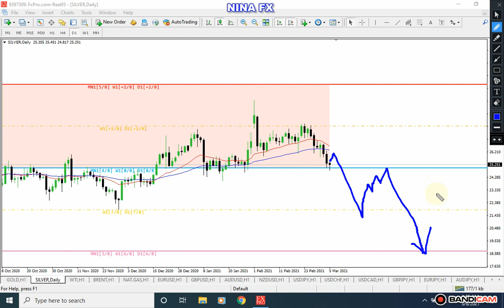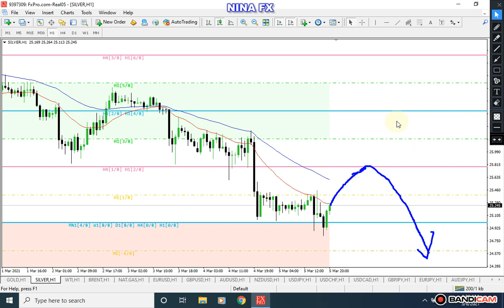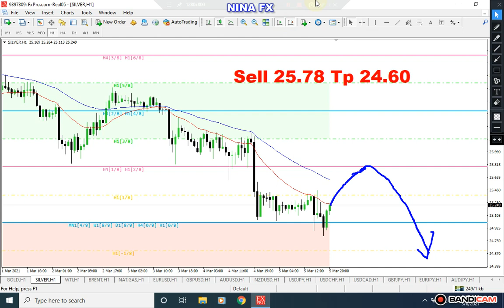Silver Analysis for Monday March 8, 2021 by Nina Fx